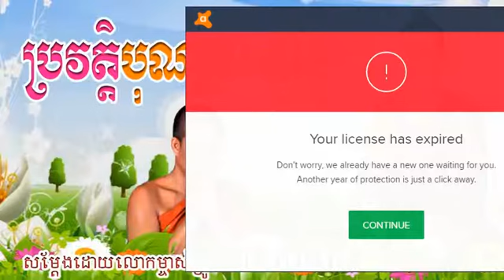ប្រវត្តិបុណ្យ១០០ថ្ងៃ, Khmer Buddhism 2018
ប្រវត្តិបុណ្យ១០០ថ្ងៃ, Khmer Buddhism 2018, San Pheareth New

សាន ភារ៉េត​,
សាន ភារ៉េត 2017,
សាន ភារ៉េត san pheareth,
សាន ភារ៉េត គ្រែពីរ,
សាន ភារ៉េត កឋិន,
សាន ភារ៉េត កឋិនទាន,
ទេសនា សាន ភារ៉េត,
សាន ភារ៉េត